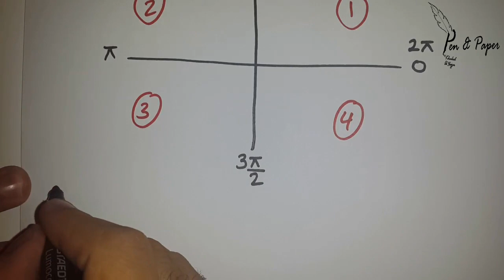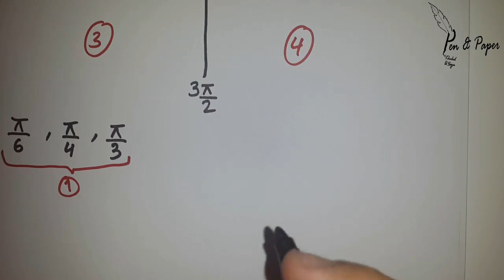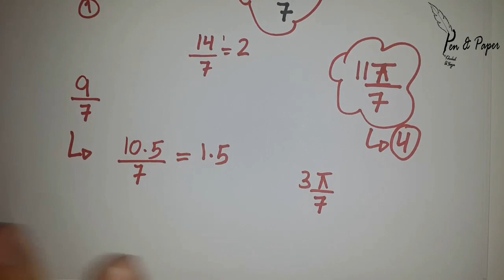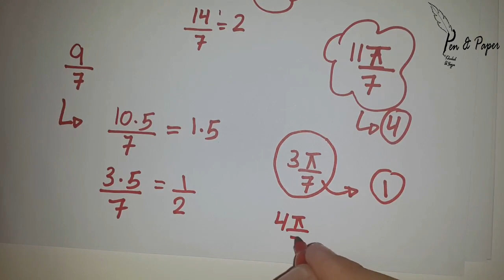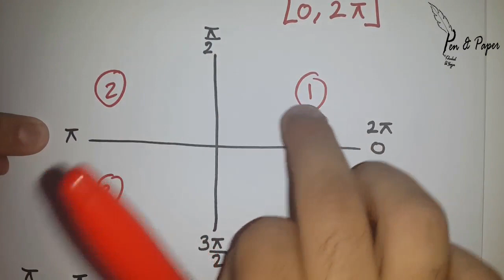Trigonometry | Where is the Angle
كالكولاس | كيفية تحديد الزاوية في أي ربع تقع.

Khaled Al Najjar , Pen&Paper